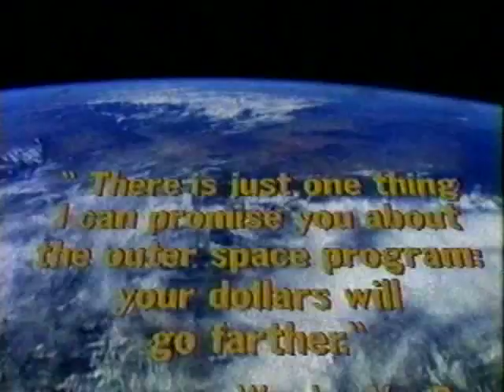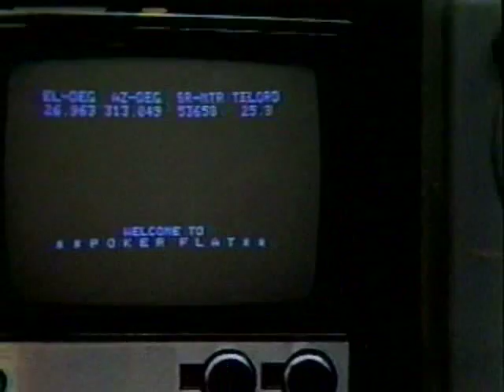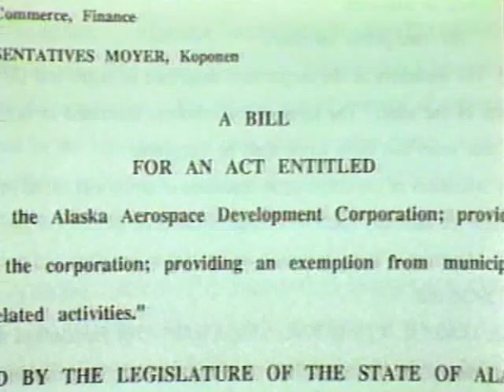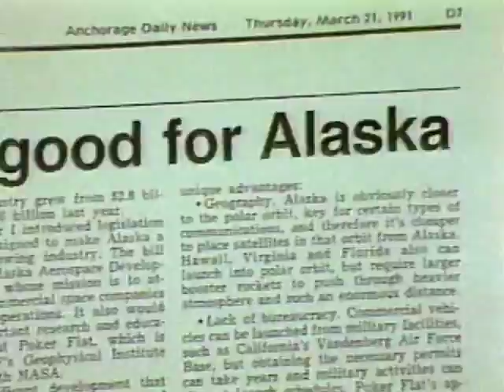UAF - 1991 - Space: Alaska's Frontier